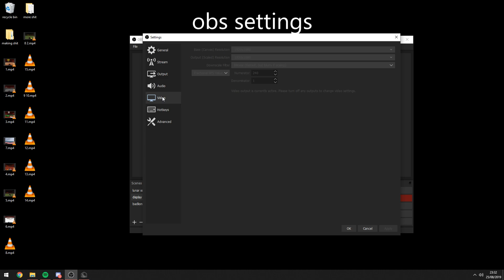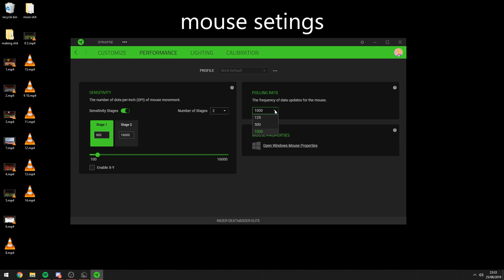300 | 15 pack showcase/release | keyboard asmr | all my settings for mc obs etc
OPEN
OPEN

mc settings: 4:16

obs settings: 5:13

nvidia settings: 5:38

mouse settings: 6:15

very very low (for sending big stuff on discord, this entire video rendered using this is only 46mb)

PC Specs:
CPU: AMD Ryzen 5 1600
GPU: Gigabyte GTX 1060 6GB
RAM: Corsair Vengeance LPX 2x8GB 3000mhz
Motherboard: MSI B450 Tomahawk
None of the music used in this video or any other of my videos is created by me nor do I claim that it is.